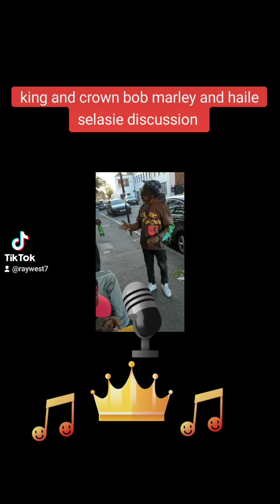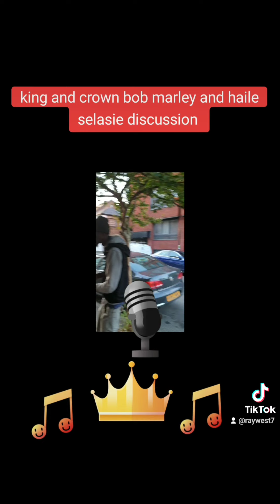king and crown bob marley and haile selasie discussion